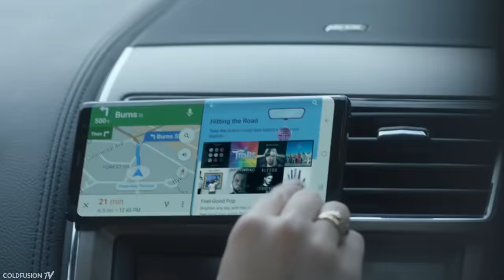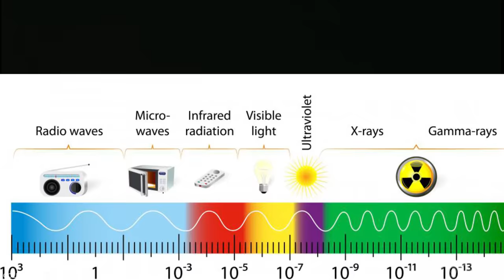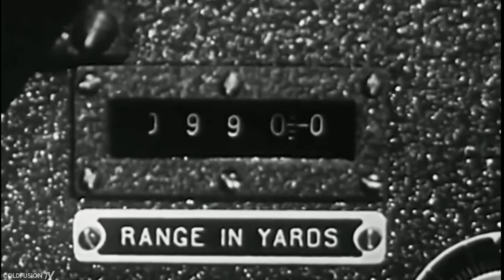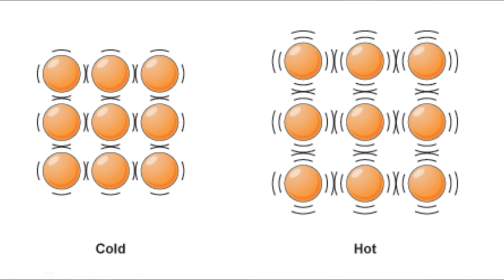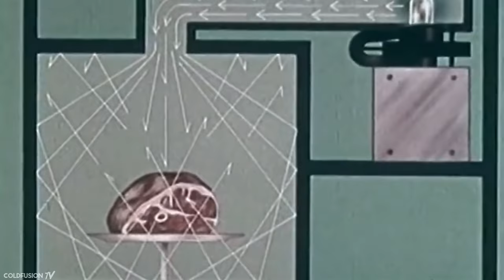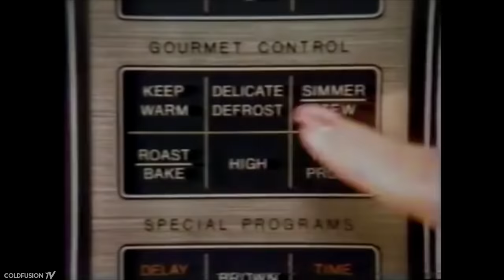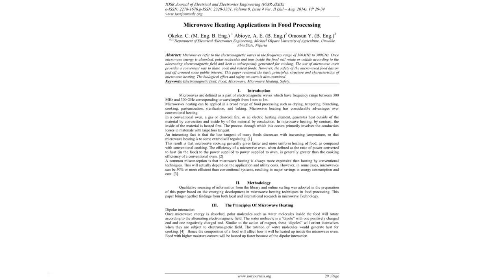From Total War to Yesterday's Pizza - The Microwave Oven Story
Episode 1 of the series "New Thinking". The series is based on stories from within my upcoming book of the same title.